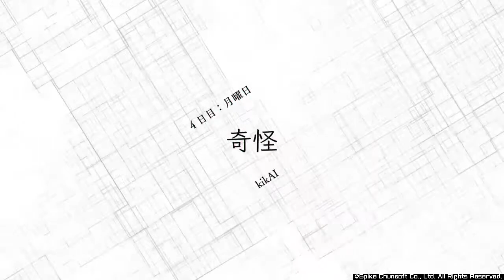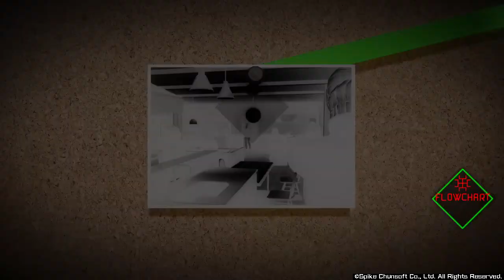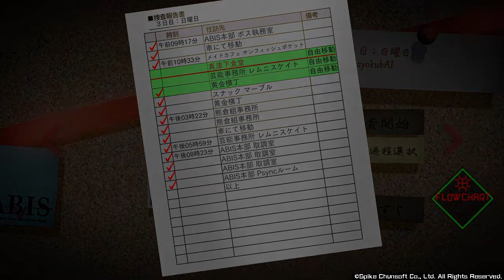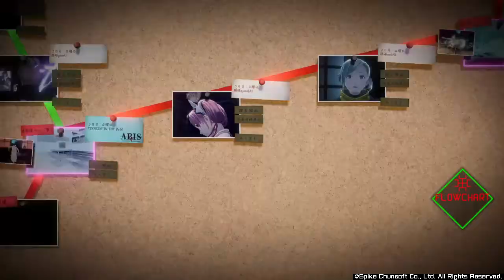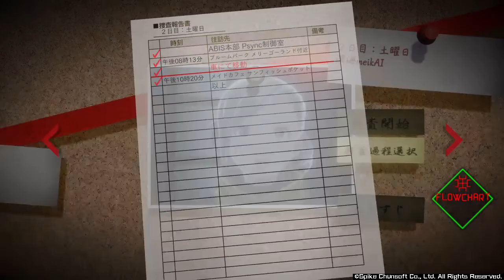【初見プレイ】AI： ソムニウム ファイル（PS4）【13】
うぬが犯人！？
マ！？
もうなんや全然ワカラン…。

チャプターロックと来たか。
チェック付いてないイベントとか隠しアイテムとかも埋めつつ
ソムニウムパート分岐やっていくか。